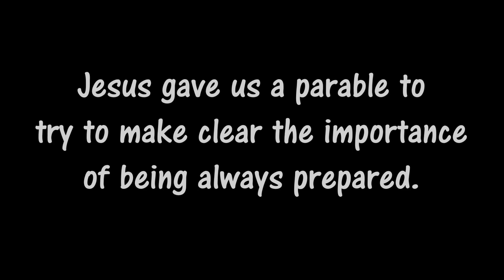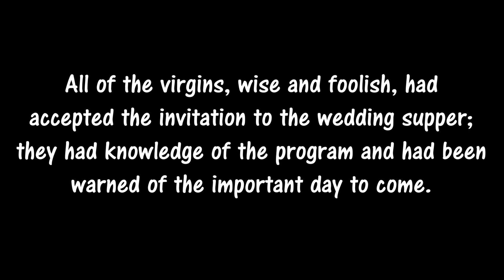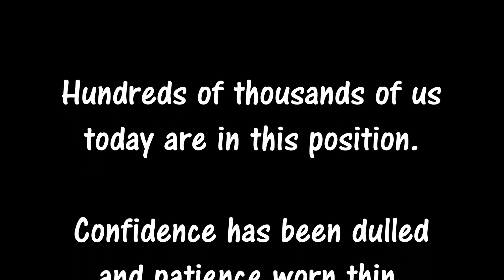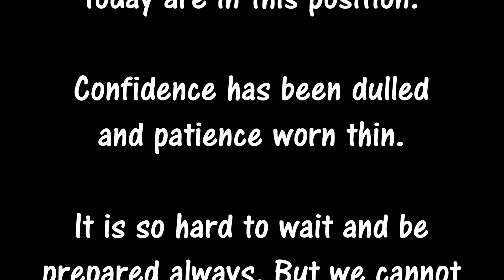WITH NO WARNING, NO LAST MINUTE PREPARATION IS POSSIBLE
BROTHER GUERRERO HAS FIXED "THERE'S NO GENERAL WARNING BY THE PROPHET" VIDEO. THIS IS THE CORRECT QUOTE BY PRESIDENT SPENCER W. KIMBALL. SOURCE